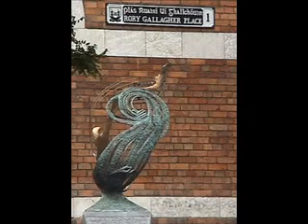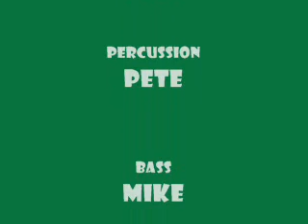Going To My Hometown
Pete & Mike's cover of Rory Gallagher's Going To My Hometown